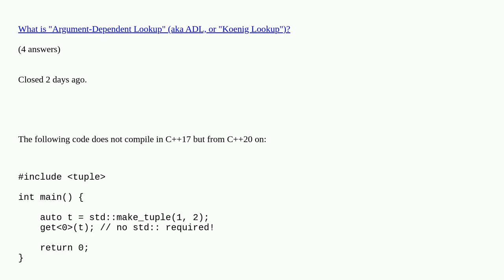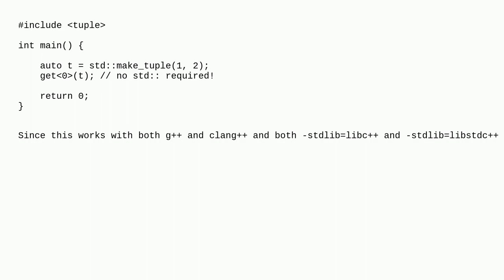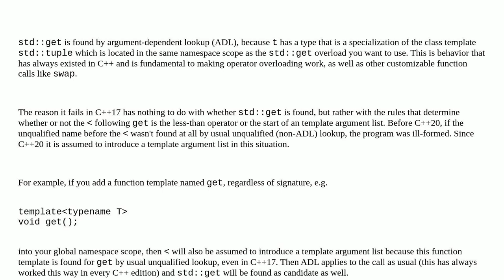In C++20, the get() function inside tuple is no longer in namespace std. Why?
In C++20, the get() function inside tuple is no longer in namespace std. Why? duplicate

A special thanks goes out to the community

  c++20 c++ global-namespace get